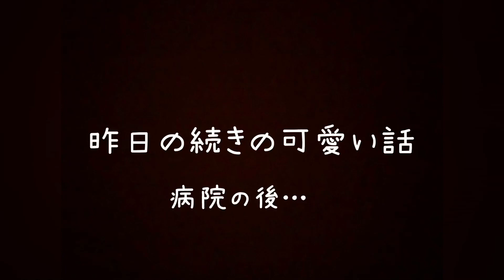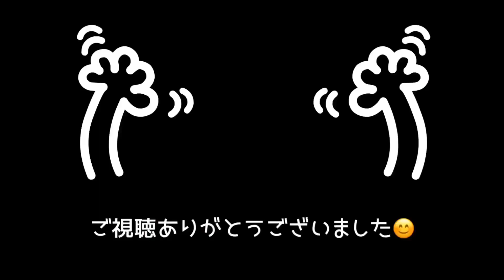【フェレット姉弟】昨日の続き…病院後に予想外の可愛い行動【ferret#343】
昨日の動画の続き。病院を終えてお家に帰ってからの様子が可愛かったので撮影しました♡

2018年4月30日生まれ
2020年7月18日 体重が600グラムを切り病院受診。エコー検査にて胃の周辺のリンパの腫れが見つかる。(リンパ腫の疑い)

♂ミント君
2019年3月30日生まれ

【My ferret】
🚺choco
Pass Valley Ferret
Sable color.

🚹mint
Marshall Ferret